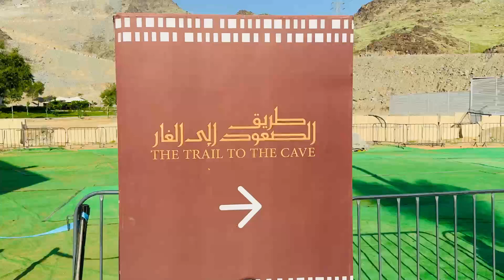Ghar E Hira | Cave Of Hira Makkah Saudi Arabia | Jabal Noor New Route Time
Ghar E Hira Full Video | Cave Of Hira Makkah Saudi Arabia | Jabal Al Nour
Ghar E Hira Full Inside View & Story | Cave of Hira Makkah Saudi Arabia
Ghar Hira Ka Naya Rasta Open Ho Geya ,Purana Rasta Band Kardia
Ghar E Hira Jabal E Noor Important Tips Complete Detailed Video In Urdu
Ghar e Hira ka Naya Rasta Khul Gaya -
Jabal Noor New Route Time
Gaar E Hira Ka Naya Rasta open hogaya | Cave Of Hira In makkah
Ghar e Hira | museum | ziarat | Jabl e Noor
Make your Ghar e Hira trip very easy with me || Cave Hira / Jabal alnour Vlog || Umrah & Hajj 2024
My Complete Umrah Vlog 🕋 My Umrah Experience During COVID 19 | Masjid Al Haram Makkah Saudi Arabia
Hazrart MOSA (AS) ka Kowan or SHOAIB (AS) ka Gaun - Bir Saeedni Madyan Saudi Arabia
makka madina vlog
umrah vlog from india
madina ziyarat
madina munawara live
madina munawara ki ziyarat
madina city tour
makka sharif live